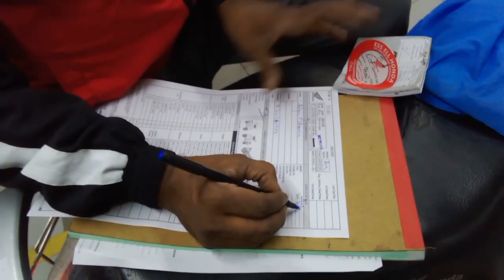Nitin bhai ne road pe utara apna kapde😂😂||VLOG 03